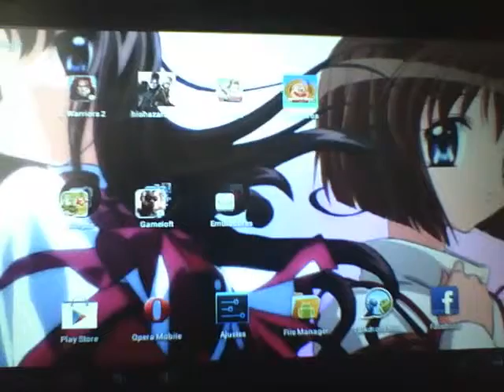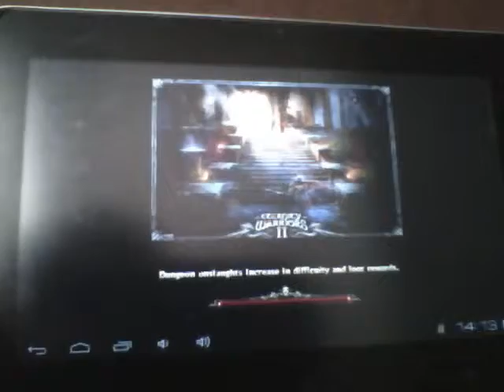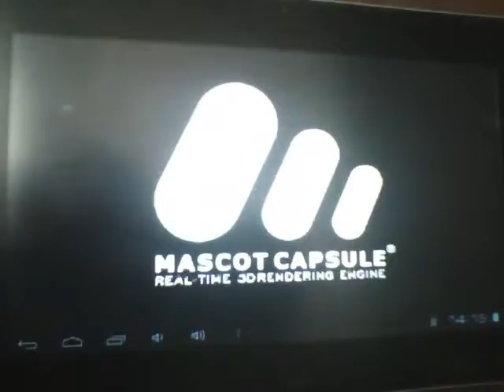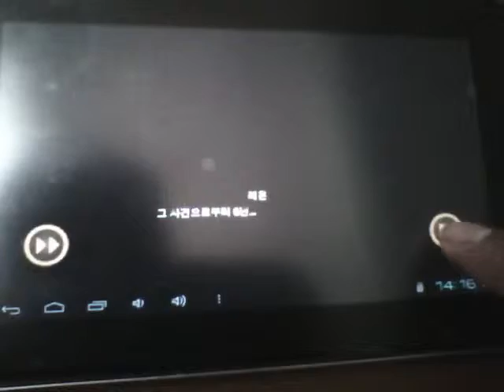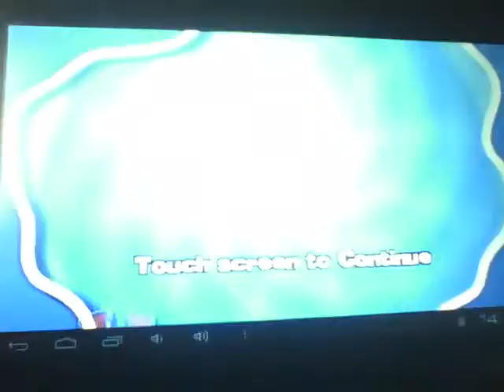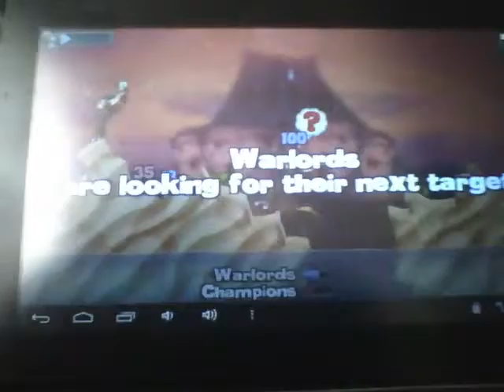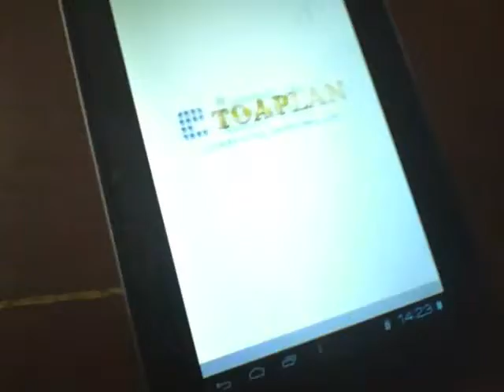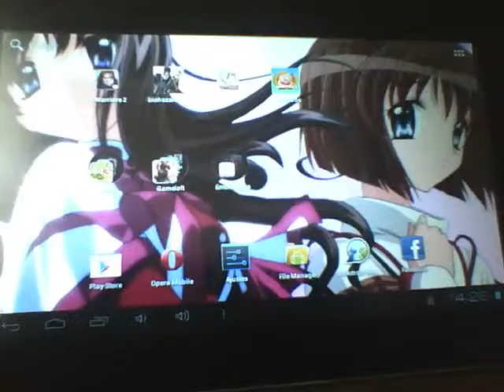Smartpad ATVIO Eternity Warriors, RE 4, Worms y Snow Bross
Hola que tal despues de una semana sin poner nada sobre la tablet aqui estamos de vuelta con mas informacion y juegos para esta tablet esperamos sea de su agrado y no se olviden de comentar hasta la proxima.